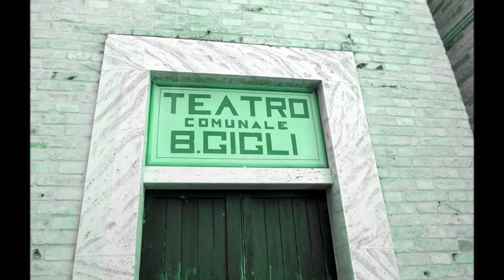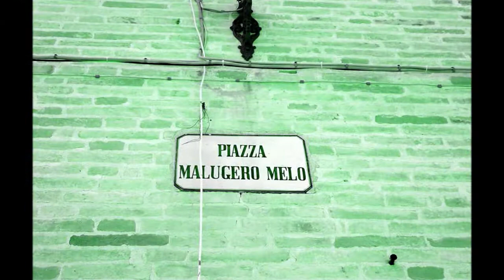Castello di MONSAMPIETRO MORICO (Video Footage, 21/7/19)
Castello di MONSAMPIETRO MORICO (Video Footage: Mark Medal, 21/7/19)
Monsampietro Morico è un'antico castello, si dice fondato, insieme a Sant'Elpidio Morico (oggi sua frazione) e Monte Rinaldo, dal normanno Malugero Melo, che volle omaggiare sua moglie Morica; altri fanno risalire il nome all'andamento cuneiforme dell'incasato, dal latino "murex, muricis" (murice, conchiglia), altri ancora da un abate farfense di nome Morico. È difatti possedimento Farfense dal IX secolo fino al 1317, anno in cui, assieme a Sant'Elpidio Morico, si sottomette a Fermo: seguirà le sorti del capoluogo fino all'unità d'Italia eccezzion fatta per il periodo della napoleonica Repubblica Romana, quando viene annesso a Monteleone di Fermo; torna indipendente solo dopo il congresso di Vienna.
È possibile accedere al centro storico attraverso l'antica torre portaia medievale che, inglobata oggi in un palazzo nobiliare e sormontata da piccoli merli ghibellini ornamentali, introduce alla seconda porta aperta subito sulla destra. Da qui una rampa sale verso la parte alta del castello, incrociando un lungo camminamento coperto e un vicolo detto "dei Notai", uniche altre vie del piccolo incasato che, seguendo l'antico tracciato, portano ad una piccola piazza ricavata dalla demolizione delle fortificazioni preesistenti. La terza porta si apre su una lunga piazza dedicata a Malugero Melo, antico sito del castello, e agli antipodi troviamo la chiesa parrocchiale di San Pietro e Sant'Antonio (XVII sec.), costruita sfruttando un torrione e una terrazza panoramica che si affaccia sul sottostante borgo e sulle colline della valle dell'Ete vivo, che degradano fino al mare. Da qui una seconda porta aperta successivamente scende verso il giro esterno delle mura che presentano ancora la forte scarpatura e le sagome delle torri perimetrali, poi la torre est, dove è stata ricavata una piccola loggia con un pozzo interno. Sul lato opposto si trova il palazzo comunale e proseguendo per l'unica via del borgo si arriva alla chiesa e al convento di San Francesco, di origine farfense.